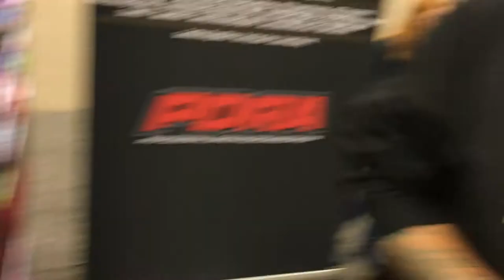Championship Winning Dragbike Chassis by Timblin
What does championship-winning chassis builder Walt Timblin of Timblin Chassis think about the PDRA Racing Pro Extreme Motorcycle rule change, allowing turbos in the class. Timblin also talks about how Travis Davis was able to capture the championship, the many Timblin Chassis three-second club members and how you can get a Timblin Chassis.